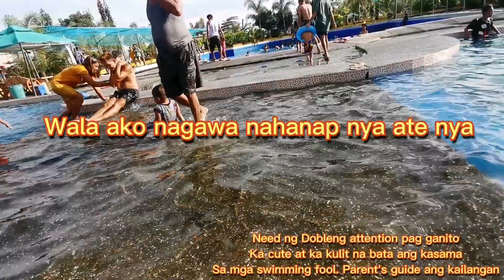batang cute. wag iwaglit ang tingin. pag kasama sa swimming..